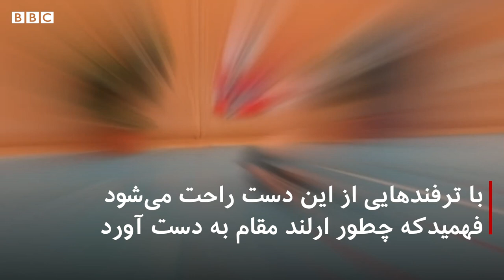مهارت‌های باورنکردنی در مسابقات فوتبال نمایشی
مسابقات فوتبال ممکن است به خاطر کرونا و قرنطینه صدمه دیده باشد اما نتوانسته بازیکنان نخبه فوتبال نمایشی را متوقف کند. در این ویدیو آخرین ترفندهای مسابقات قهرمانی فوتبال نمایشی را ببنید